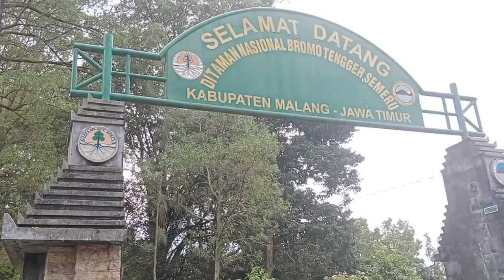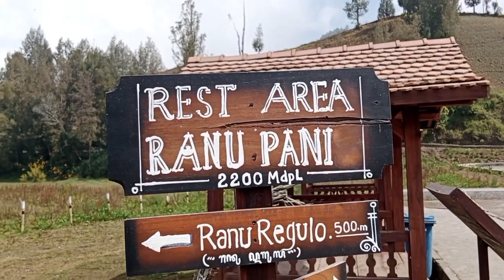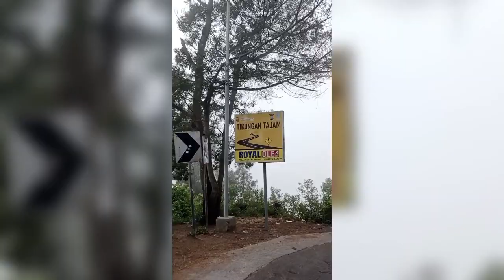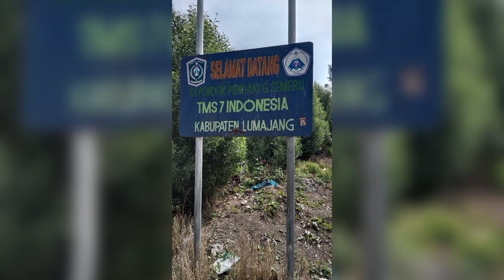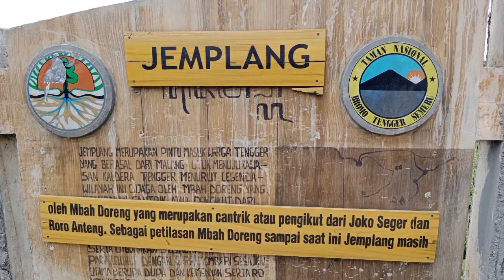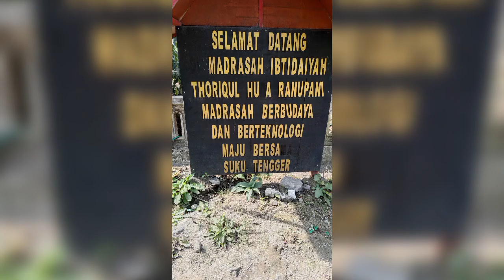RANU PANE-GUNUNG SEMERU